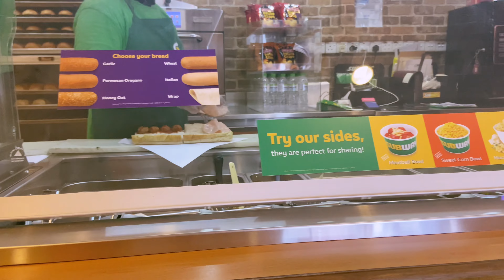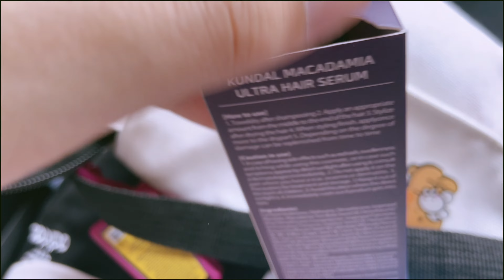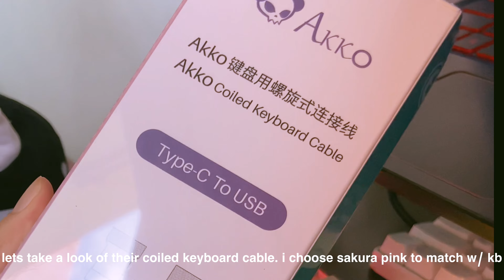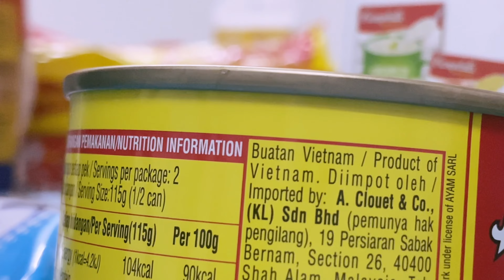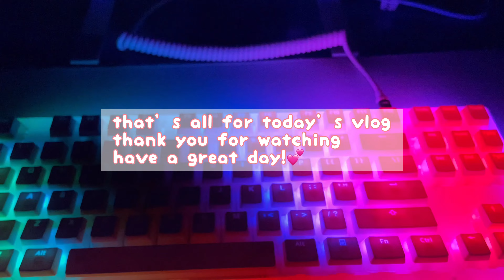a day in my life • Akko Sakura Jelly KB unboxing, more unboxing, groceries shopping 🛒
welcome and welcome back to my channel! i hope you guys enjoy this vlog, i had so much fun unboxing products in this vlog. im back to my uni and will not be back home until this december :( this is my second last semester for my study year. i will try and do my best to maintain my youtube vids and study too. its kinda frustrating tbh but i will get better soon.

thank you for Akko Team for sending me their AKKO sakura jelly keyboard and coiled cable for me to do an honest review. highly recommend !!  don't forget to checkout their official store on shopee. i love the keyboard and the cable! you should get yours too. they also have  custom switches and keycaps. check them out !

time stamp :

0:00 preview vlog
0:24 finish quarantine
1:21 back to college
1:47 cleaning room
2:14 unboxing glass cup shopee
3:05 scarlett whitening unboxing
4:24 akko sakura jelly keyboard
5:50 akko coiled usb-c cable
6:30 testing backlit
7:13 groceries shopping
7:43 dinnet and sunset
8:44 mr diy shopping
9:06 digital alarm clock diy
9:28 akko sakura jelly backlit at night

Akko Sakura Jelly 87 Key RGB TKL Wired Mechanical Keyboard with PBT Pudding Keycaps and Acrylic Translucent Case

editing software - vllo, picsart, phonto
laptop - nitro 5
keyboard - royal kludge 61

social media?

‼️ musics in this video are not mine. strictly go support the owner of the music. thank you.

day in my life malaysia, morning routine malaysia, aesthetic vlog, chill day, morning, quarantine night routine, chill day in my life,chill day with me, a chill day vlog, productive quarantine day, quarantine, what i eat in a day, weekly vlog, what i eat in a day indonesia, a few days in my life, quarantine vlog, weekend vlog,aesthetic vlog, a day in my life aesthetic,calming vlog, weekend vlog, a week in my life, peoductive day with me, a productive day, a slow day in my life, what i do in a day, daily vlog, , online class vlog, akko sakura jelly keyboard review, akko avaitor cable usbc review sakura pink, scarlett whitening unboxing, uni life vlog, shopee check haul malaysia